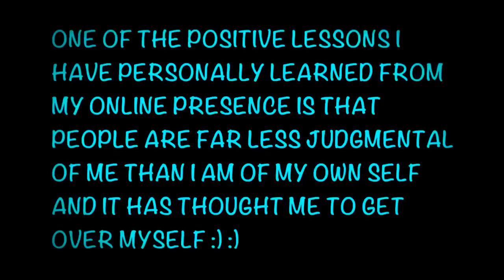Awareness Challenge Spiritual Day 2-3 Mind Detox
Here we go! Day 2-3. KNOW THYSELF!
How are you guys doing? How is the challenge going for you? Any new observations, self observations, revelations?

♥ Camera I use

♥ One if my favorite affordable yoga/ sports bras